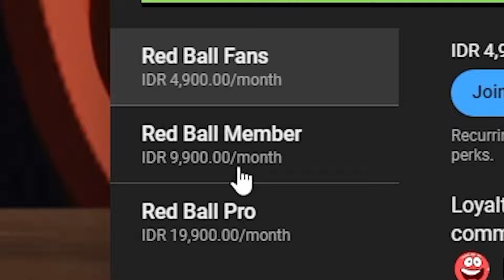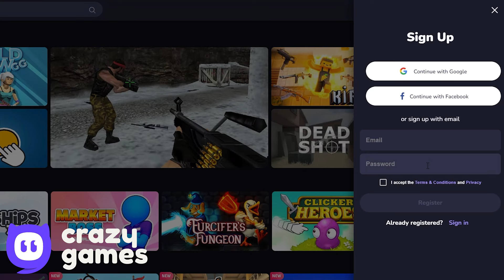Ninja Box - All Bosses - Reverse to Forwards - Black Box - Gameplay Volume 1,2,3,4,5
Giant Red Ball - All Levels - Green Hills - Gameplay Volume 1